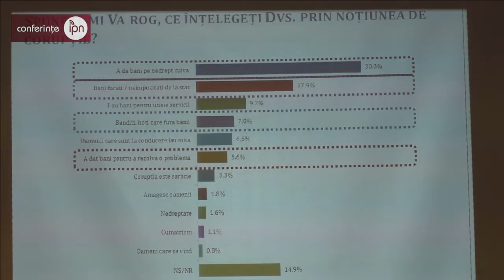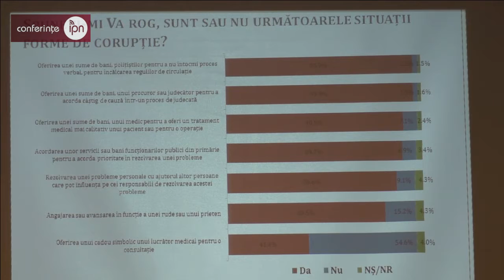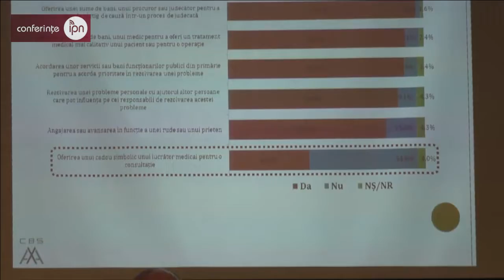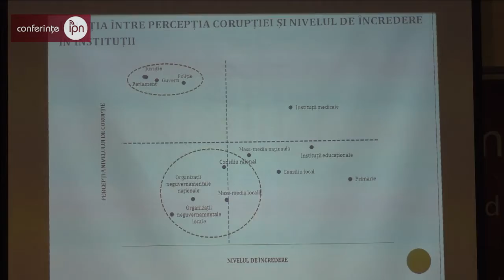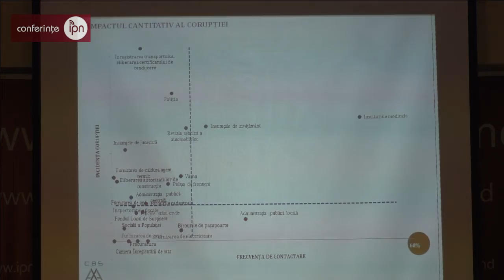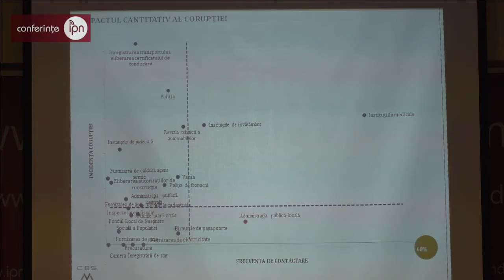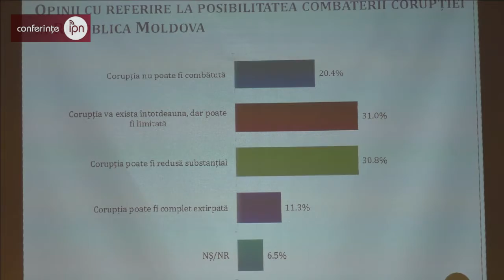Conferinţe IPN [HD] | Centrul Naţional de Asistenţă şi Informare a ONG-urilor din Moldova CONTACT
Centrul Naţional de Asistenţă şi Informare a ONG-urilor din Moldova CONTACT invită reprezentanţii mass-media la conferinţa de presă cu tema: „Prezentarea studiului sociologic: Corupţia în Administraţia Publică Locală, efectuat în Călăraşi, Criuleni, Teleneşti, Rezina, Cimişlia şi mun. Bălţi”. Studiul a fost efectuat de către Centrul de Investigaţii Sociologice şi Marketing  ”CBS AXA” la comanda Centrului CONTACT.